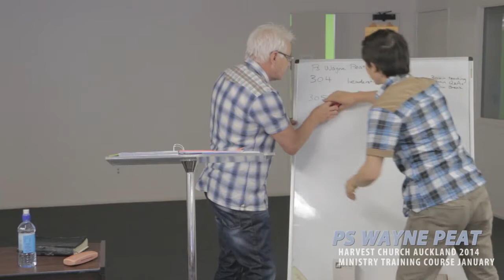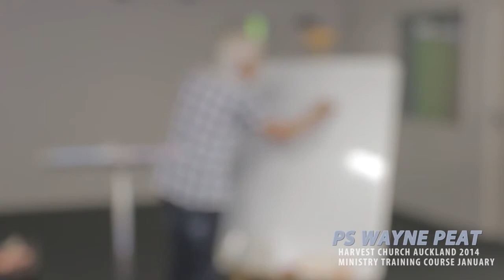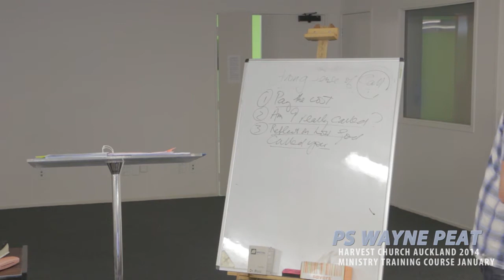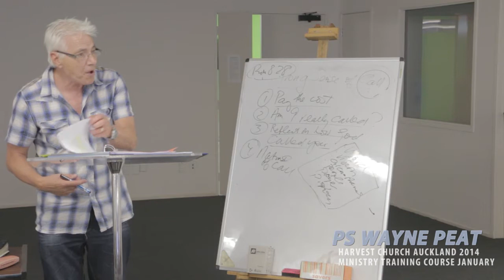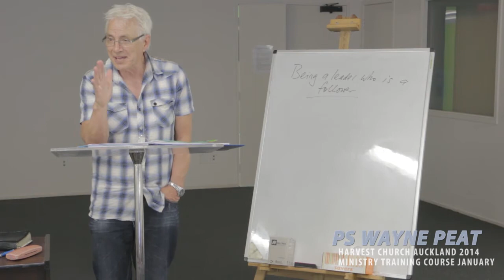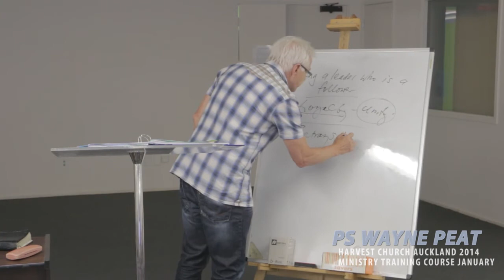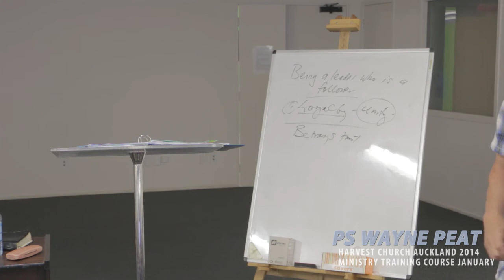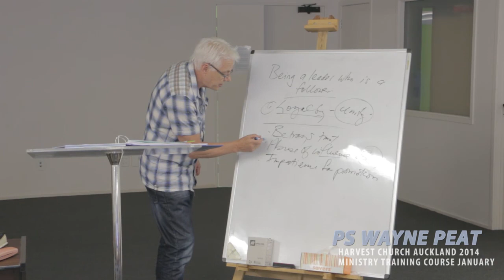1) A sense of call & 2) A leader is a follower by Ps Wayne Peat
Session 303: A sense of call (00:00)
Session 304: A leader is a follower (45:27)